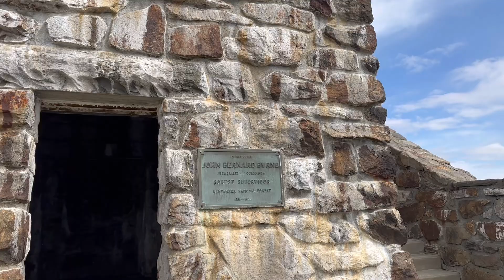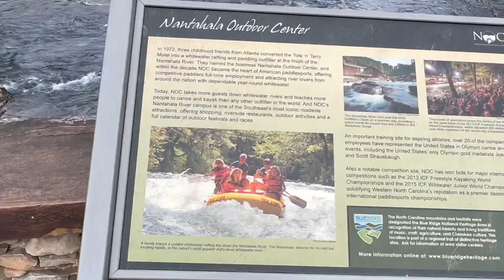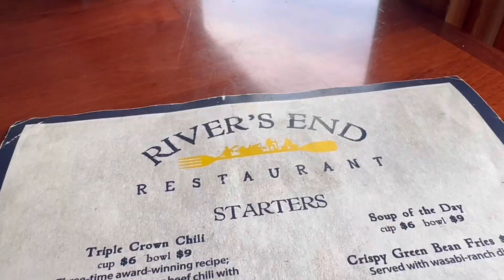(Day 11-14) Appalachian Trail Thru Hike 2023 : Standing Indian - N.O.C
North Carolina has not shorted us on views! Definitely my favorite section so far! Hope ya enjoy!